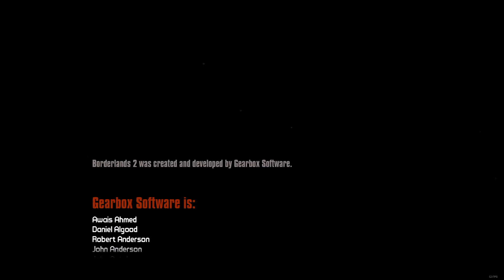BORDERLANDS 2 [HD] #171 - TOD DES KRIEGERS [TOGETHER] ► Let's Play Borderlands 2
● Borderlands 2 #171 : TOD DES KRIEGERS

Borderlands 2